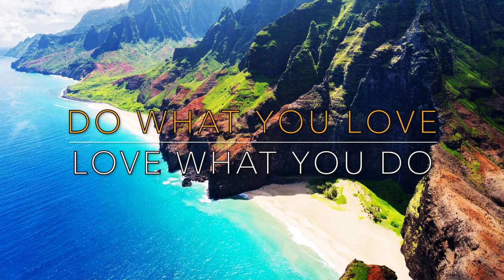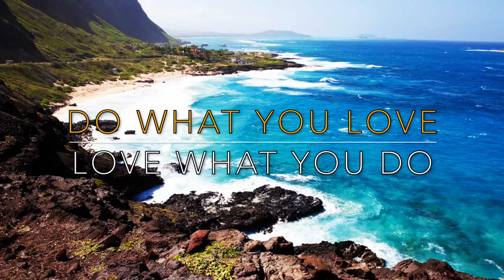FIRE RAVAGED 1957 FORD RANCHERO SAVED? PART 2 - FIREBALL MALIBU VLOG 878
- FIRE RAVAGED 1957 FORD RANCHERO SAVED? PART 2 - FIREBALL MALIBU VLOG 878 - Loaded up with the 1957 Ford Ranchero, Fireball and buddy Dennis head to the Murphy Museum... the Ford's final resting place.

MUSTANGS...
VINTAGE TRAILERS...
MERMAIDS & MORE!!!